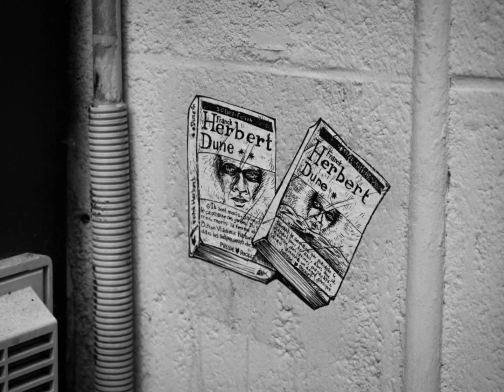Science Fiction street art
Science fiction street art from around the world